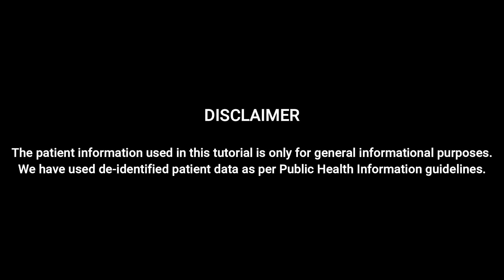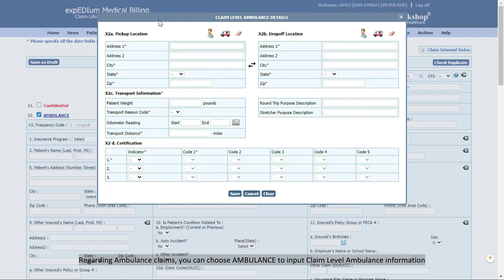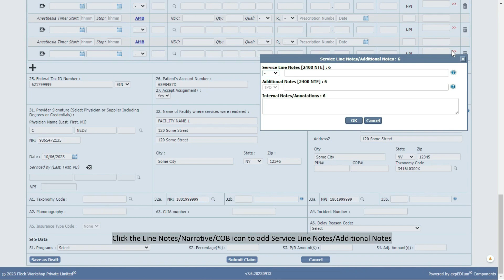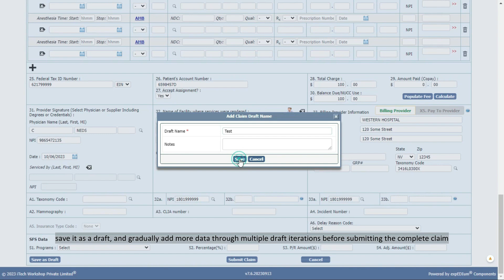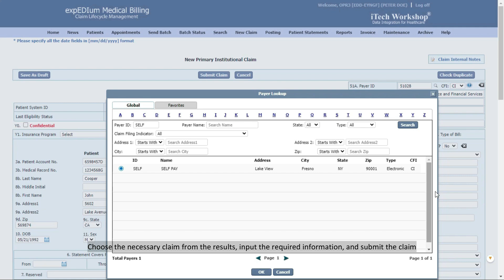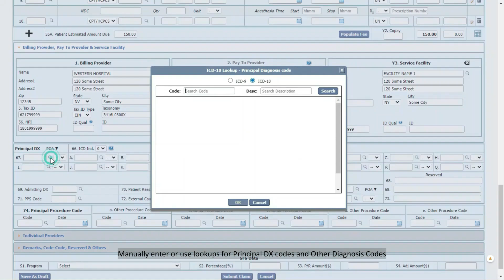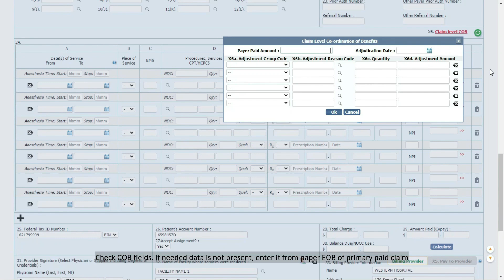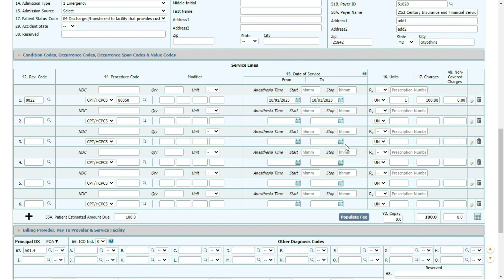expEDIum Medical Billing Software (eMB) - व्यावसायिक एवं संस्थागत दावा निर्माण फ़ीचर ट्यूटोरियल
हमारे एक्सपीडियम मेडिकल बिलिंग सॉफ्टवेयर ट्यूटोरियल में आपका स्वागत है! इस वीडियो में, हम आपको हमारे व्यावसायिक (Professional) और संस्थागत (Institutional) दावा निर्माण सुविधा के बारे में मार्गदर्शन करेंगे, जो हमारे क्लाउड-आधारित मेडिकल बिलिंग समाधान का एक अनिवार्य हिस्सा है। अपनी सेवाओं के लिए सटीक बिलिंग और समय पर प्रतिपूर्ति सुनिश्चित करते हुए, पेशेवर और संस्थागत दावों को कुशलतापूर्वक बनाने और प्रस्तुत करने का तरीका जानें।

With expEDIum Medical Billing Software, you can streamline the claims creation process, minimize errors, and enhance revenue for your practice. Our intuitive interface makes it easy to generate both professional and institutional claims, allowing you to manage complex billing requirements with ease.

Try our software for yourself with a free 60-day trial, and discover the features and benefits designed to meet your practice's specific needs.

00:00 - स्वागत है (Welcome)
01:00 - प्राथमिक व्यावसायिक दावा निर्माण (Primary professional claim creation)
06:44 - प्राथमिक संस्थागत दावा निर्माण (Primary Institutional Claim Creation)
11:17 - माध्यमिक व्यावसायिक/संस्थागत दावों का निर्माण (Creation of Secondary Professional/Institutional Claims)
13:18 - क्लोनिंग का दावा करें (Claim Cloning)